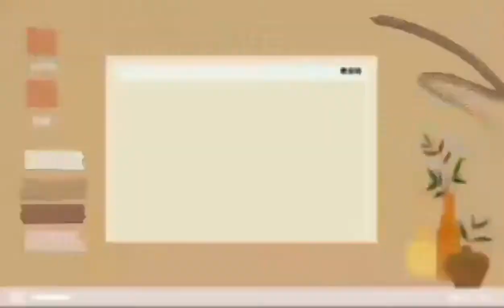MAOSHAN BEACH HOLIDAY JAMMING WITH# TEAM BAHA FOUNDER MIKAY NI KIKAY VLOG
MAOSHAN BEACH JAMMING WITH TEAM BAHA FOUNDER BY MIKAY NI KIKAY VLOG